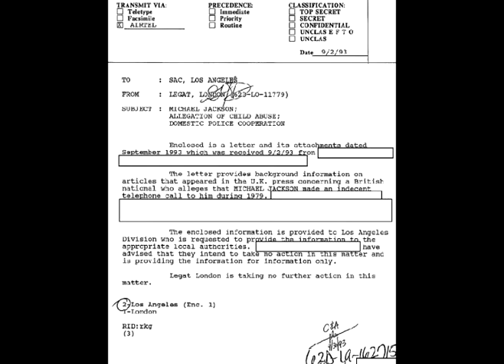FBI FILES - PROOF THAT MICHAEL JACKSON WAS INNOCENT AND THAT THEY COULDN'T PROVE ANYTHING!